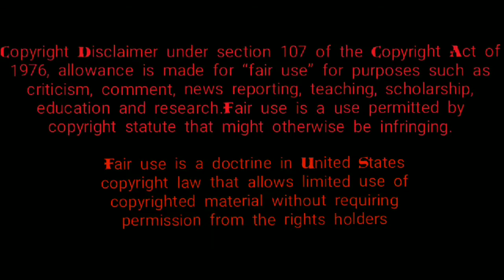Happy Birthday Suresh Gopi | Special Mashup | Action King